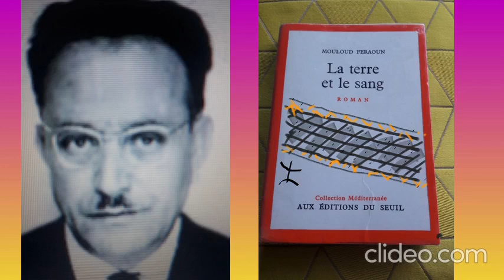ALGERIE/FRANCE : Mouloud Feraoun : La terre et le sang : ch23 p2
Histoire d'un couple qui a quitté la France et qui entre dans un village de Kabylie. Quel passé étrange laisse-t-il-derrière lui ?
La voix de la Terre natale a fini par atteindre Amer qui revient parmi les siens. Sa femme qui l'accompagne, est une jeune parisienne que la vie a meurtrie.